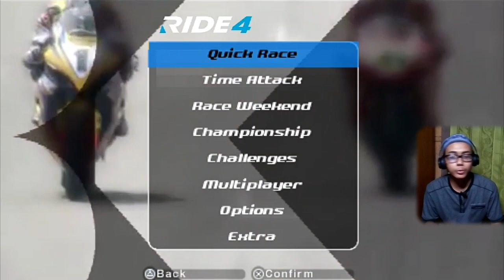Asli Mirip Cuy! Ada Game RIDE 4 Di PPSSPP Offline Cuma 27Mb - SBK 09 Mod RIDE 4 PSP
KITA AKAN BERMAIN GAME SBK 09 MOD RIDE 4. DIMANA KITA BISA MERASAKAN BALAPAN BERBEDA DALAM MOD INI DENGAN MOTOR-MOTOR YANG KEREN DAN JUGA KENCENG. MULAI DARI MOTOR YAMAHA R1, HONDA CBR, MV AGUSTA, DUCATI PANIGALE, KAWASAKI NINJA SAMPAI BMW. POKOKNYA KEREN-KEREN GESS!!!

Credit to: Fahreza40 @fahreza4052

Buat kalian yang mau mendukung channel ini, supaya lebih berkembang lagi. Kalian bisa banget, dengan cara donasi.

Kalian juga bisa menonton berbagai playlist di bawah ini,

Spesifikasi Laptop
Processor: Intel Celeron N4120
RAM: 4 GB
Memori: 256 SSD
Tipe: 64 bit
Versi: Window 10